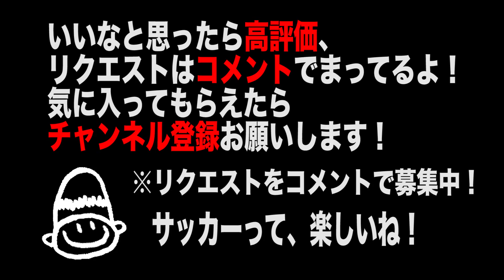サッカートリック#001 フリースタイルフットボール講座！まずは基本のトリック Vol.42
今日から、何回かに分けて、フリースタイルフットボールの動画を配信していきます！！はじめは、やさしく、かんたんなトリックから、徐々に、だんだん難しくなっていきます。お楽しみに〜♪

【フリースタイルフットボール講座】#042 [トリック#001]フリースタイルフットボール講座！まずは基本のトリック Vol.42
 Freestyle Fottball #001-1 Vol.42

[フリースタイルトリック#001]新講座！フリースタイル講座スタート！まずは基本のトリック Vol.42
[フリースタイルフットボール トリック#001 ノーマルアングル]